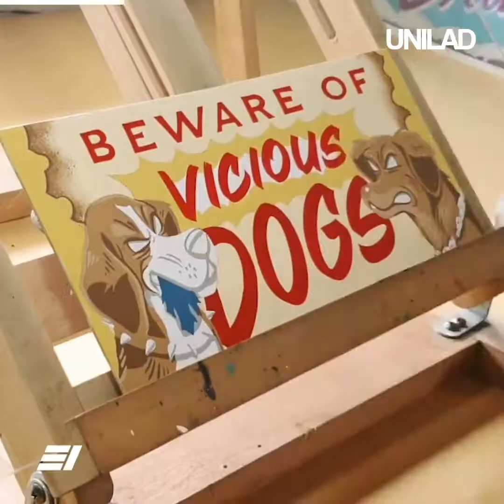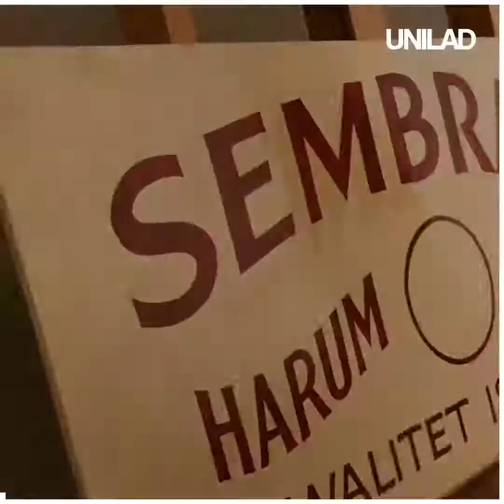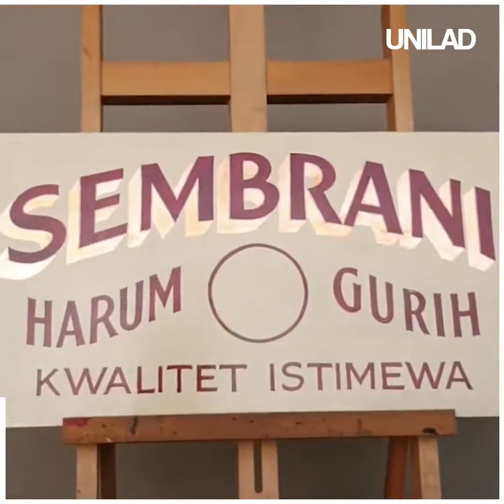This artist's incredible lettering skills puts my handwriting to shame 😂🤩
Massive thanks to Erwin, make sure you check out his channel below -